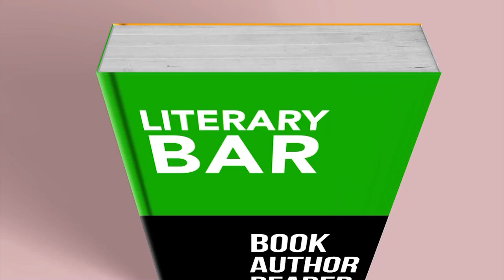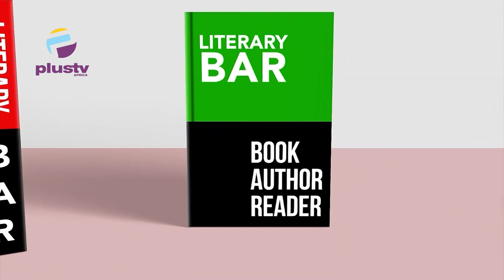The Abused Male Shattering the Sterotype of Domestic Violence Victims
This is the Literary Bar with Chinedum Dibiah Nwagha. Today's episode features Nwanme Okafor, a Victimologist on the show. hope you Enjoy.